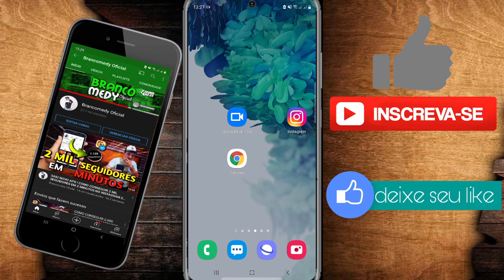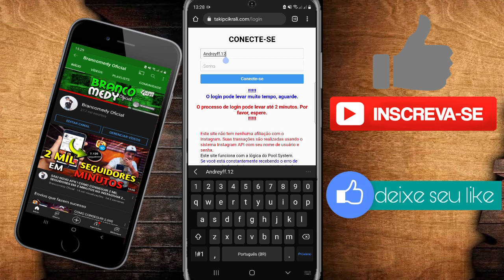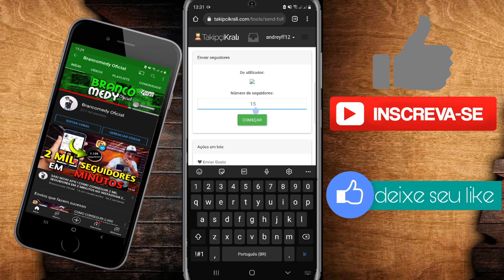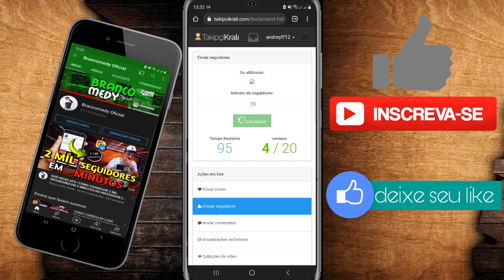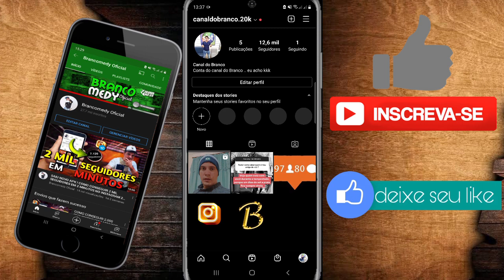SAIU NOVO APK ! COMO CONSEGUIR +386 SEGUIDORES EM 4 MINUTOS NO INSTAGRAM 2021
Bom pessoal , no video de hoje eu irei ensinar vocês a como conseguir ganhar muitos seguidores de uma maneira rapida e facil no instagram em 2021, so vai precisar se dedicar , foco , tempo e assistir o video para conseguir fazer igualo modo que eu ensino , para aprender e fazer , para obter resultados eficaz , de uma forma que de certo .

✔Se inscreve

✔Compartilha